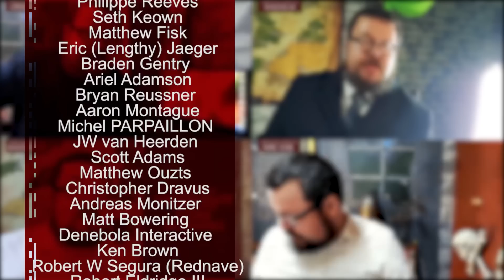Great GM: How to run a big battle, mass combat in your rpg session - Game Master Tips GMTips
This week we look at how you can run a big battle whilst still making your players feel as though they are affecting the battle. Although numbers are needed, here is my formula and how to create an interesting large scale combat.

01:45 - The Mass Combat Formula
02:55 - Always player focused
04:33 - Discovery Involvement
05:00 - Missions
07:05 - Link objectives together
08:40 - Keep it shifting
10:15 - Why maths isn't important
12:29 - Descriptions
UPLOAD SCHEDULE:
Wednesdays: How To Be  A Great GM.
Thursdays: How To Be A Great Roleplayer

Suggested books and gear to get for new Game Masters and Players